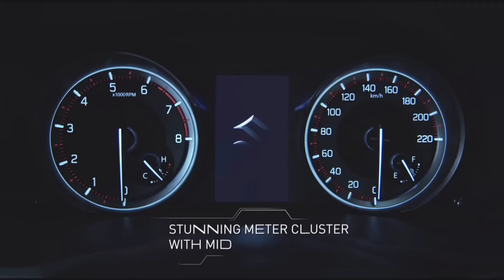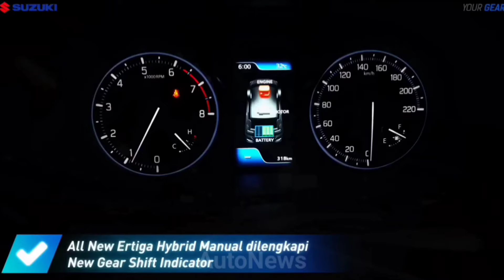Ertiga New Model 2024 Launched 🔥 सिर्फ 5.99 लाख मैं Luxury 7-Seater Suv👌👌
Ertiga 2024 New Model Launched 🔥 सिर्फ 6.99 लाख मैं Luxury 7-Seater Suv Model